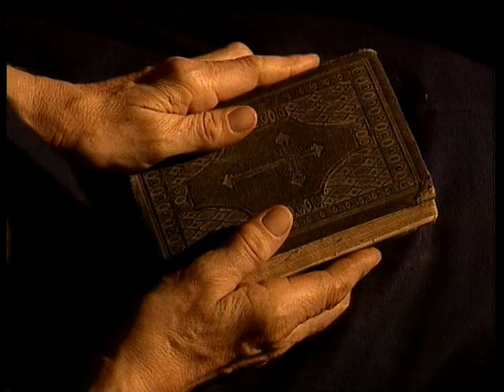Zlatni dukati - Vranac (Official video)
Zlatni dukati - Vranac
Album: Vranac

Glazba: Dražen Pavin
Tekst: Dražen Pavin
Aranžman: Hrvoje Majić